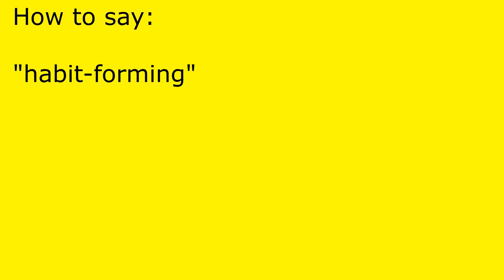How to pronounce habit-forming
habit-forming pronunciation.